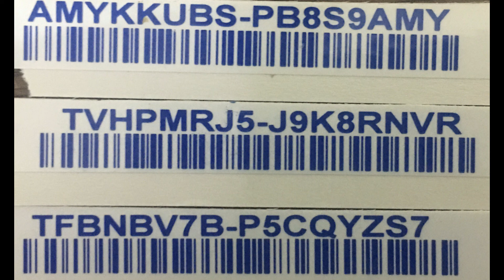Acronis True Image Key 61